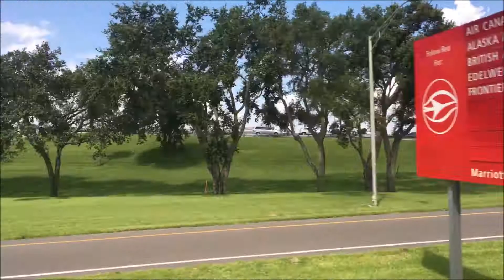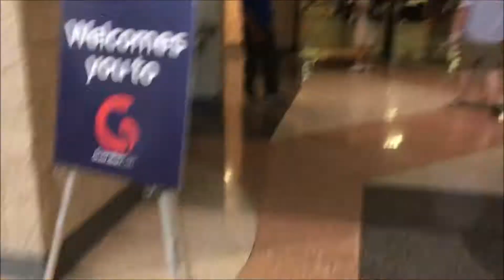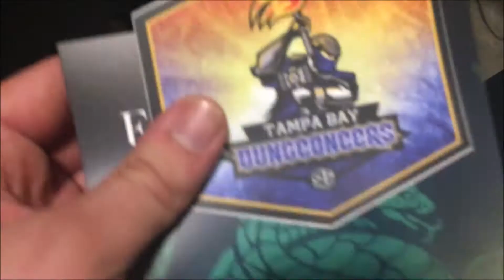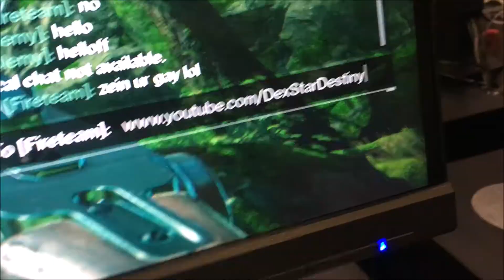GuardianCon 2018 (Gambit Gamplay)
Intro
Intro/template created by PartnersInCrimeGFX
Youtube.com/PartnersInCrimeGFX

Music
Unity - Fatrat
Epic - Fatrat
Time Leaper - Hinkik
Dimension - Creo